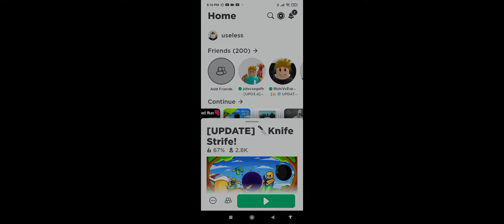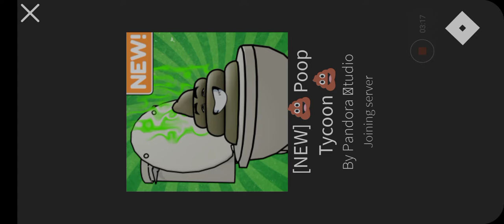lods kung iilan yung mga veiws mag subs na kayo